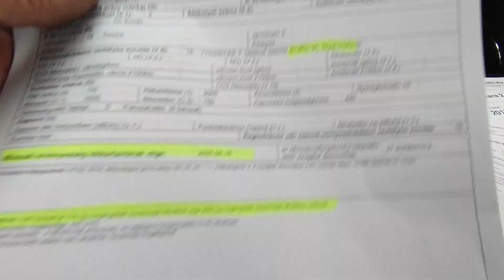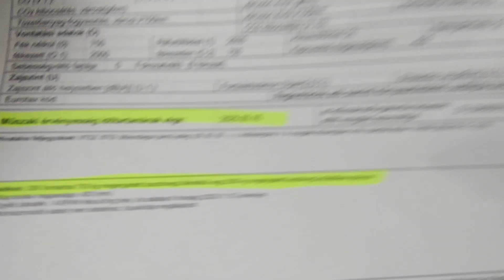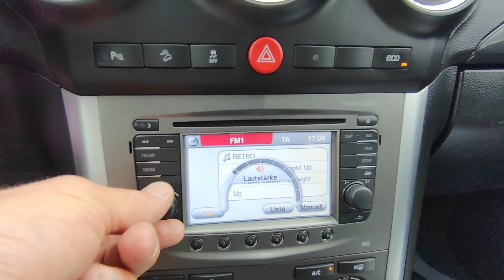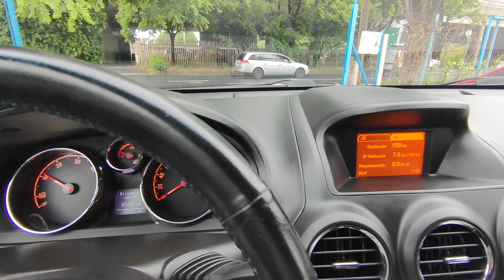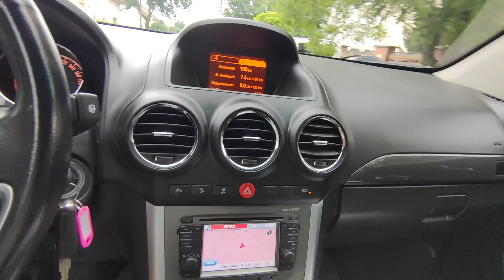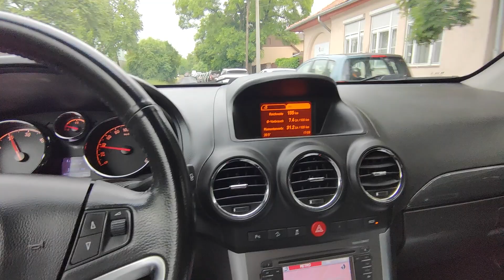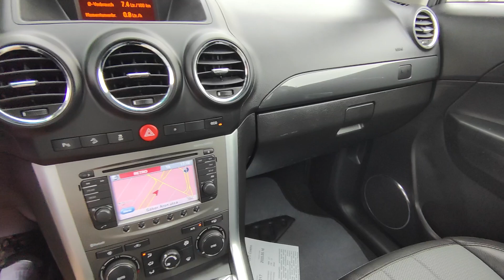Opel Antara 2.0 CDTI 4x4 Teszt - Bemutató - Eladó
2017.04 havi. Azonnal átvehető! Garantált, igazolt kevés Km futású (101.832-) Opel Antara eladó nagyon szép megkímélt szép, félbőr kárpitos utastérrel, szürke metál karosszériával. Nyomatékos, csendes, erős Euró 6-os 2.0 Cdti 170 lóerős diesel motorral. Helyesen, jól működő 6 sebességes manuális váltóval, könnyű finom kuplunggal. Szuper hideg dupla klímával. Navigáció, Bluetooth, USB. AUX. Tolatóradar, Tempomat. Üllésfűtés. Levehető 2 tonnás vonóhorog. Jó állapotú gumigarnitúra gyári alufelnire szerelten + ajándék téligumi szett alufelniken.  2 év friss műszaki vizsga! 2 db gyári kulccsal. 25% önerőtől részletre is megvásárolható, helyszíni ügyintézéssel.